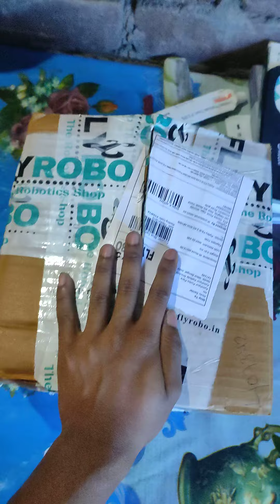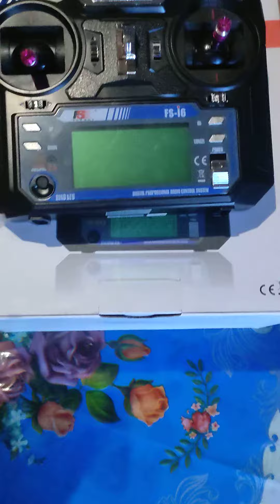FlySky Fs i6 Transemitter and receiver chole aseche